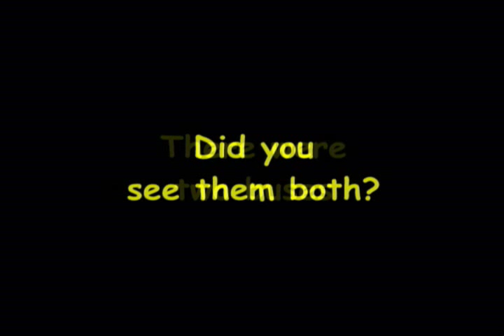Bus vs Chip accident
School bus and loaded chip truck accident near LaCrete, Alberta